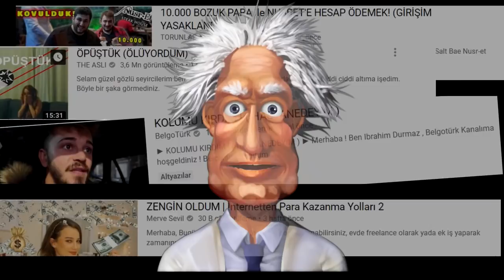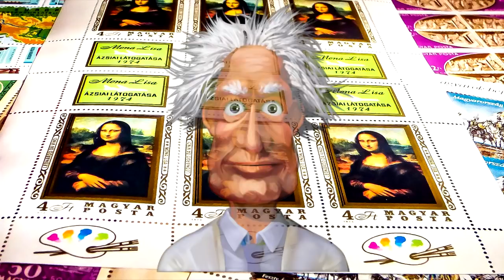Mona Lisa Neden Bu Kadar Ünlü?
Mona lisa da vinci nin ilginç eseri hiç neden bu kadar ünlü olduğunu düşündün mü? Mona lisa nın gizemli bir hikayesi var. Dahi profesörümüz mona lisanın ünlülük sır rının arkasındaki gizem i anlatıyor. ilginç bilgiler leonardo da vinci tablosu bir hırsız tarafından çalınır.